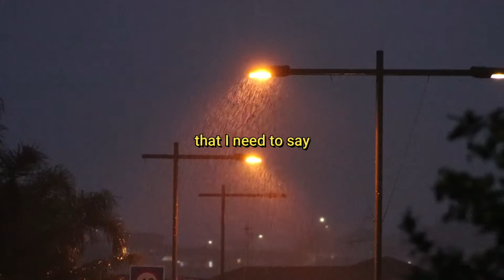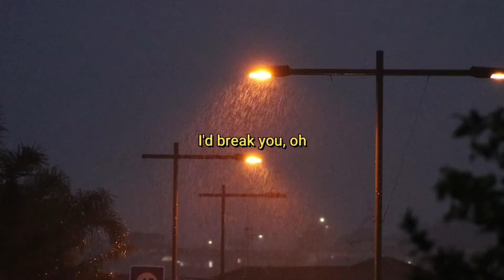Kuya Clint - Decay ||| Lyric Video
Hello everyone! Here's another rereleased version of a song that I made waaayyyyy back on SoundCloud. It's been raining again so I thought this song would perfectly fit with the weather. Enjoy! :D :D :D

This song will be a part of my upcoming new album HIGHSCHOOL SWEETHEARTS, composed of 12 tracks that I will (try lol) to release one song per month! Cheers! :D :D :D

Lyrics:
Give me a little bit of time
To find all the right words
That I need to say
For you to stay beside me
Have you forgotten the good times that we had?
That we had?

Do you not feel
The thrill that you feel anymore?
When we kiss, your lips
Is all that keeps me going

But now
Don't hesitate to leave
If it's me
Oh who knew
That from loving you
I'd break you, oh

Hello person in the internet! If you just happened to pass through my video, that's ok lol

I post covers here as some sort of outlet where I get to share songs that I listen and enjoy playing myself. Music is something that I really like and spend leisure time to entertain myself.

Enjoy. Cheers!